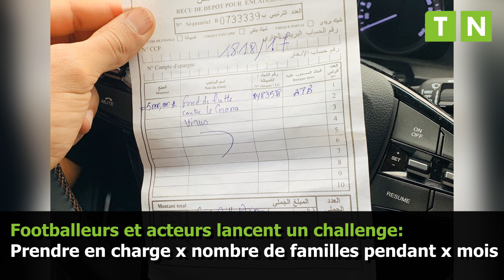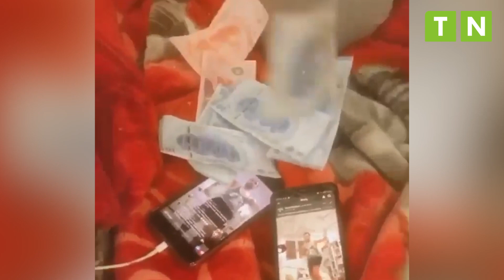Revue du web tunisien 3